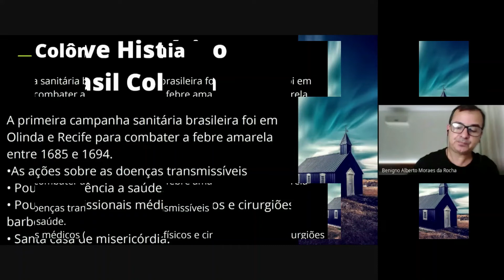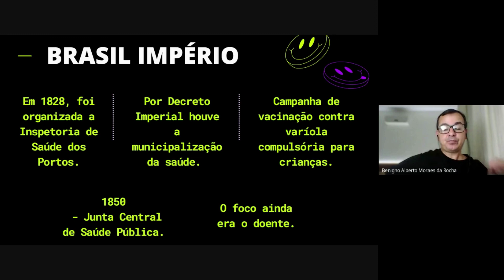História da Saúde Pública: BRASIL IMPRÉIO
A História da Saúde Pública no Brasil tem sido marcada por sucessivas reorganizações administrativas e edições de muitas normas. Da instalação da colônia até a década de 1930, as ações eram desenvolvidas sem significativa organização institucional. A partir daí iniciou-se uma série de transformações, ou melhor, foram criados e extintos diversos órgãos de prevenção e controle de doenças, culminando, em 1991, com a criação da Fundação Nacional de Saúde.

No que concerne à saúde preventiva, ao longo de toda a existência, o Brasil enfrentou diversas dificuldades institucionais e administrativas decorrentes do limitado desenvolvimento científico, tecnológico e industrial, bem como pela expansão da assistência médica, atrelada à lógica do mercado. Mas, também, principalmente, pelo lento processo de formação de uma consciência dos direitos de cidadania.

Desde a década de 1960, ocorreu intensa publicação de normas para acompanhar o aumento da produção e consumo de bens e serviços, surgindo conceitos e concepções de controle. Regulamentou-se a iodação do sal, águas de consumo humano e serviços. Reformou-se o laboratório de análises, surgindo o Instituto Nacional de Controle da Qualidade em Saúde (INCQS), que recebeu um grande estímulo pela implantação do Programa Nacional de Imunização, cuja execução requeria o controle sanitário de vacinas.

No movimento pela redemocratização do país, cresceram os ideais pela reforma da sociedade brasileira, com o envolvimento de diversos atores sociais, sujeitos coletivos e pessoas de destaque. Sanitaristas ocuparam postos importantes no aparelho de estado. A democratização na saúde fortaleceu-se no movimento pela Reforma Sanitária, avançando e organizando suas propostas na VIII Conferência Nacional de Saúde, de 1986, que conferiu as bases para a criação do Sistema Único de Saúde.

Naquele evento, os participantes denunciavam os desmandos na saúde e clamavam por ações de garantia dos direitos da população.

O movimento social reorganizou-se na última Constituinte, com intensa luta travada pela afirmação dos direitos sociais. Em 1988, nova ordem jurídica, assentada na Constituição, define o Brasil um Estado Democrático de Direito, proclama a saúde direito de todos e dever do estado, estabelecendo canais e mecanismos de controle e participação social para efetivar os princípios constitucionais que garantem o direito individual e social.

Além do Sistema Único de Saúde, outros sujeitos de direito que requerem proteção específica também foram reconhecidos, assim como os povos indígenas, crianças e adolescentes, deficientes físicos, etc.Inegavelmente, a sociedade brasileira deu um passo significativo em direção à cidadania. É preciso, porém, reconhecer que a proteção e a promoção à saúde são de responsabilidade pública, ou seja, de competência de todos os cidadãos do país, o que implica participação e controle social permanentes.